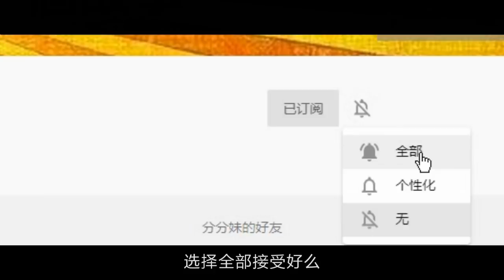送礼不可怕,可怕的是那些《致命礼物》,老实人的复仇让人心惊胆颤